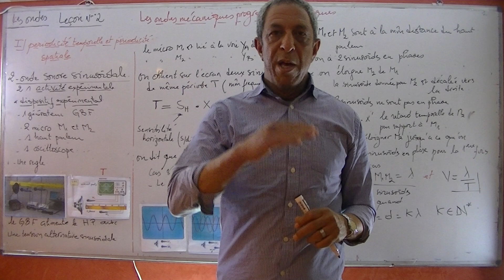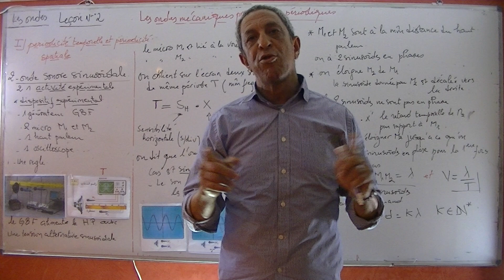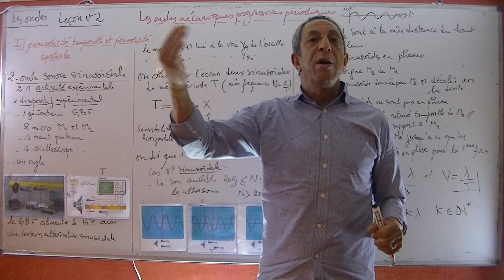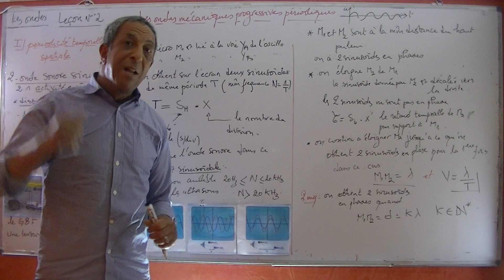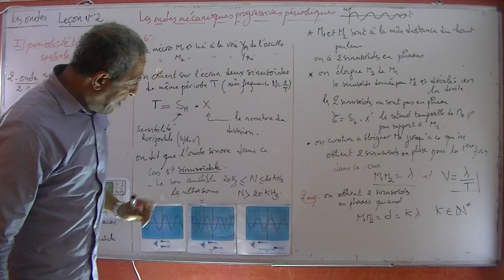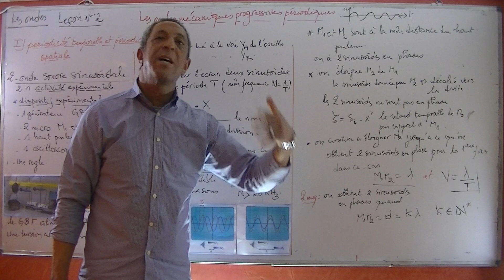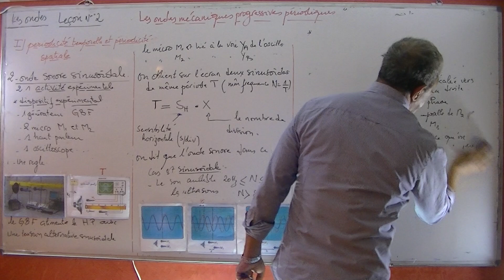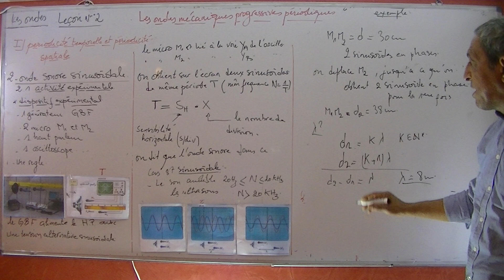2 BAc Biof les ondes mecaniques progressives periodiques P3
2 BAC les ondes mecaniques progressives periodiques :les ondes sonores